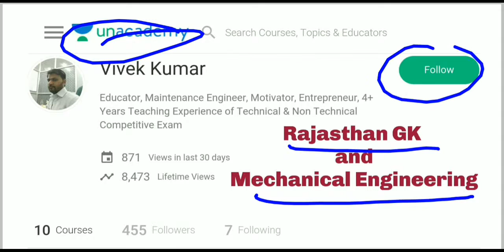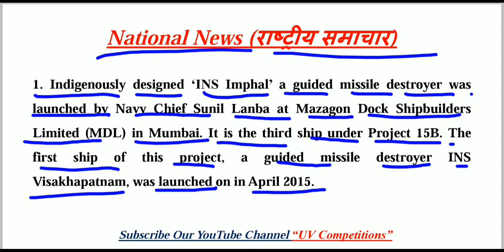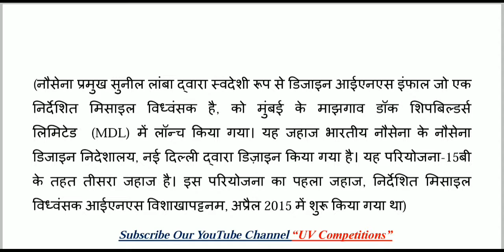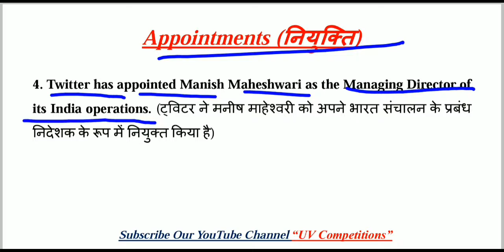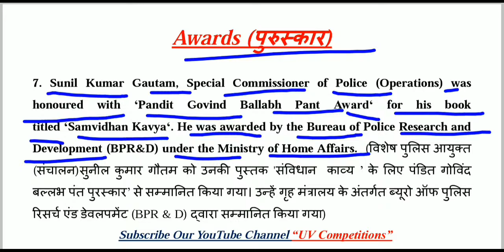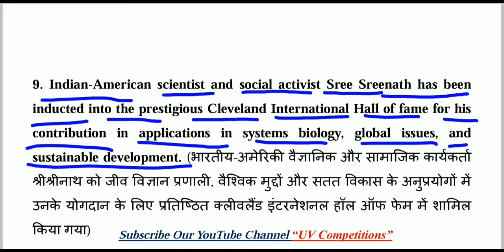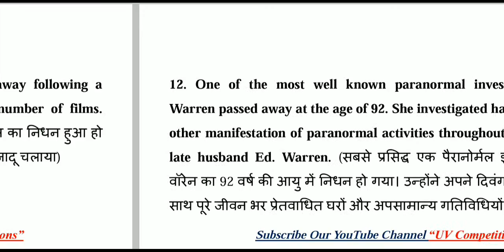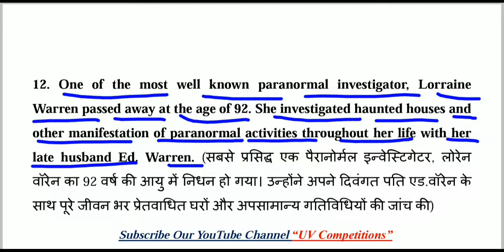23 April 2019 Current Affairs GK | Daily Current Affairs | Hindi & English | UPSC, SSC, Railway